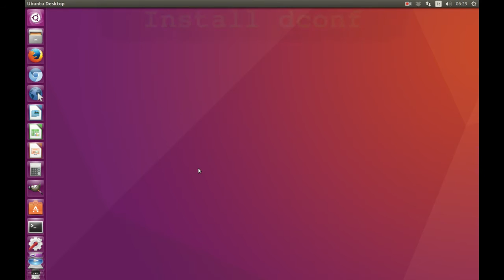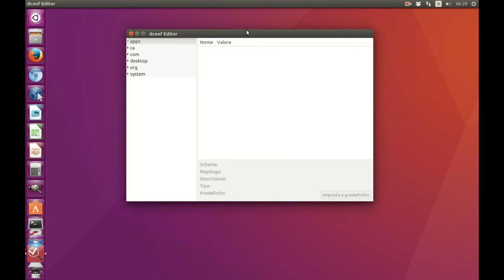Ubuntu 16.04 LTS How to Move Launcher Bar to Bottom - The Easy Solution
Launcher Bar position Bottom on Ubuntu 16.04
The easy way without command line.